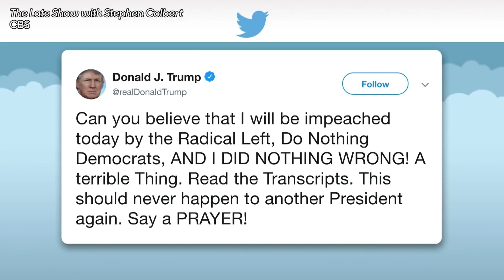Trevor Noah, Stephen Colbert Respond to Trump's Reaction to Impeachment | THR News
Following the U.S. House of Representatives' vote to impeach President Trump on Wednesday, which saw him formally charged on two articles of impeachment, late-night hosts Stephen Colbert, Trevor Noah, Jimmy Fallon, Seth Meyers and Samantha Bee weighed in on the decision.